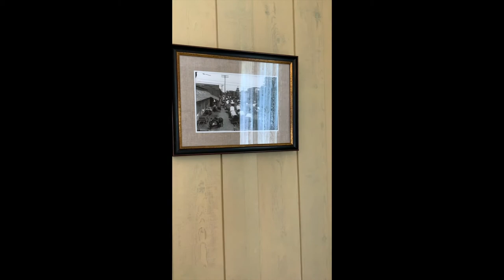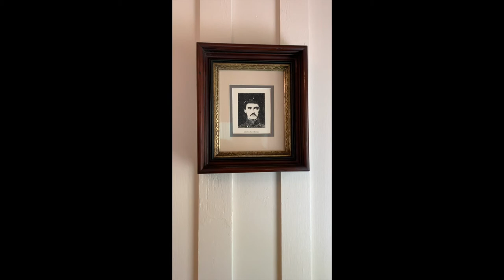Nissan House Tour